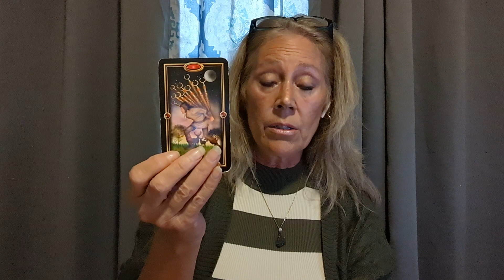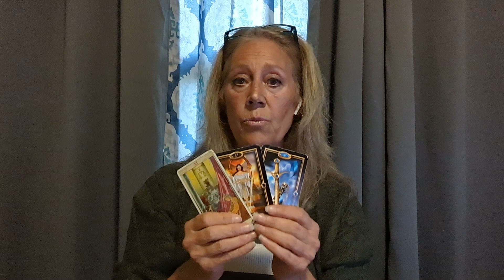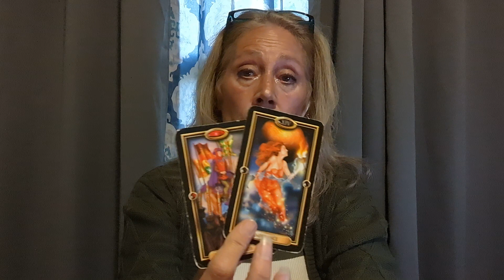Taurus - A problematic situation ends- Get ready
Taurus- Revisions create a gain. Incredible change happens after a long wait. November Psychic Tarot Reading General. Guided Psychic Tarot Reading.

Welcome to Ascending Souls Journey. We provide free Spiritual psychic tarot readings for inspiration and spiritual enlightenment with non-traditional general tarot readings each month. Join us in our special love readings in our Soul Membership community for more inspirational messages.